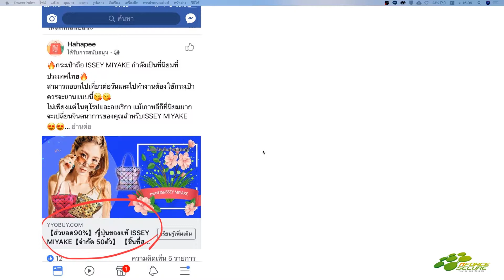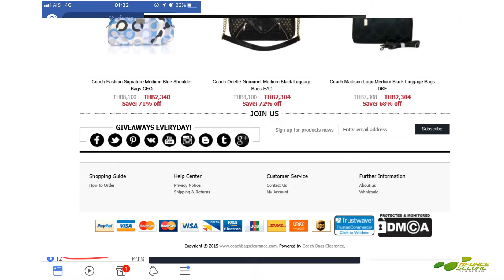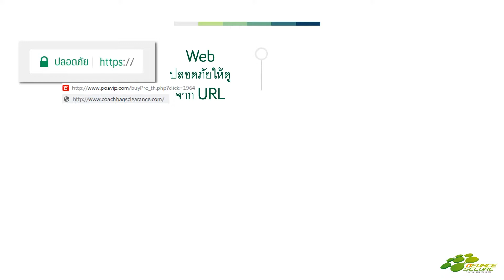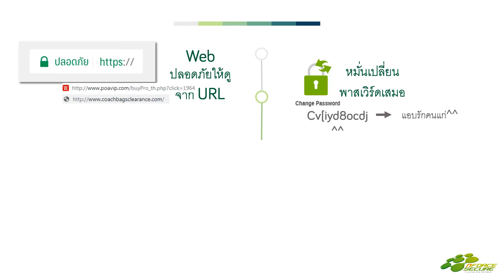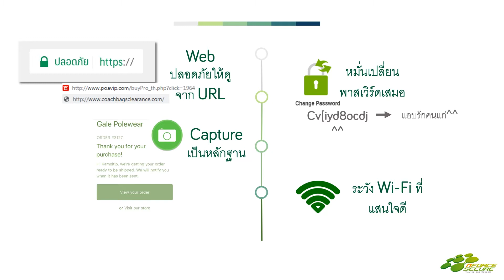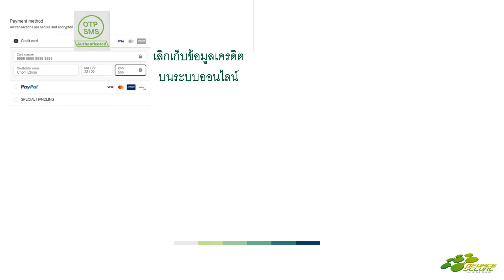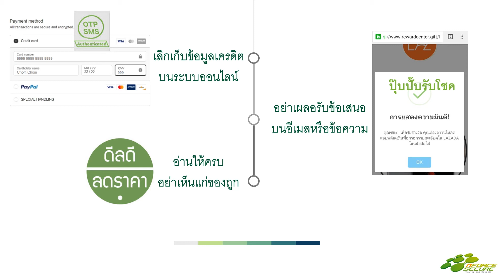nForce Clinic: Shopping Online อย่างไรให้ปลอดภัย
ในเมื่อ ของมันต้องมี ของมันต้องใช้ ของมันต้องได้ ชอปปิ้งผ่านออนไลน์ จ่ายผ่านบัตรเครดิต แล้วเราจะมั่นใจได้อย่างไรว่าข้อมูลจะไม่รั่วไหลหรือถูกแฮกไประหว่างทาง

IT Security มีคำถาม เราพร้อมตอบแบบไม่มีกั๊ก เพราะเราคือ nForce Secure ... Thai IT Distributor